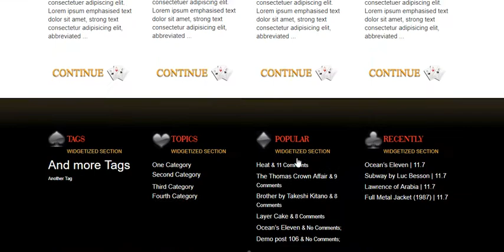Oceans 11 responsive HTML5 & CSS3 Site Template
Are you a gambling facility owner that needs a great way to promote their business? Oceans 11 is a elegant responsive theme that utilizes stylish design for an alluring website. Various options reveal multiple ways to present your site depending your preference and vector icons are great tools for presenting your business to your users. More